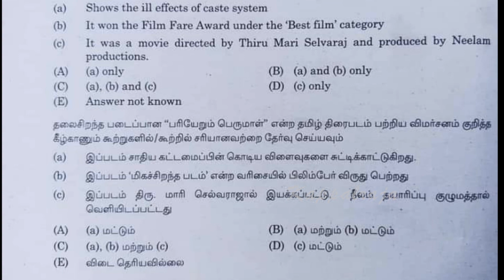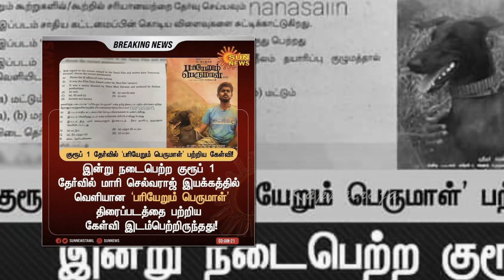Mari Selvaraj / E VE RAMASAMY NAICKER / TNPSC Group 1 / Kappal Raja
Thanks to all brothers and sisters